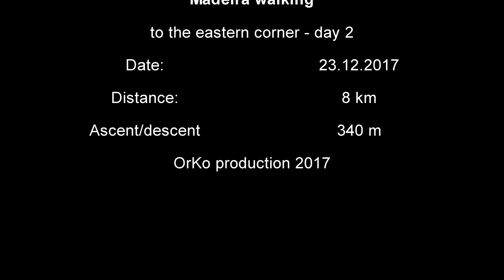Ponta de São Lourenço. Hiking in Madeira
Walk No 12 from Rother walking guide (2009) - to the eastern corner of the island -ponta de São Lourenço.
Camcoder: Sony A6500, lenses SEL1018.